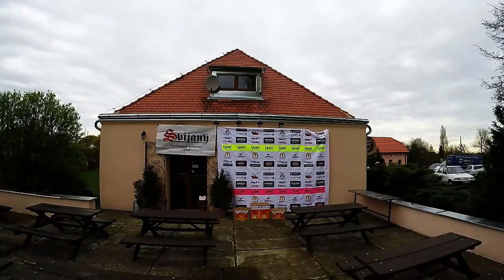UAC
Časovka jednotlivců - Bášť